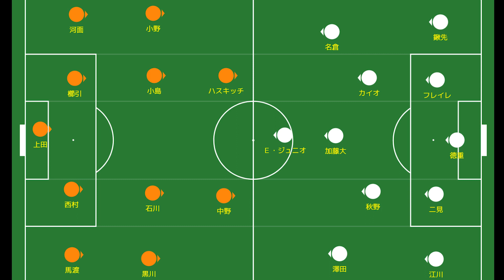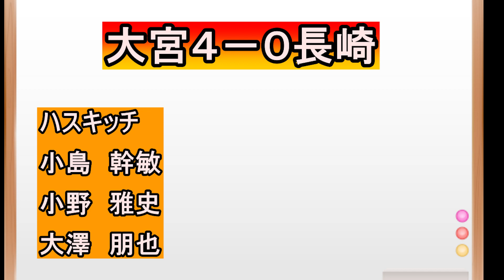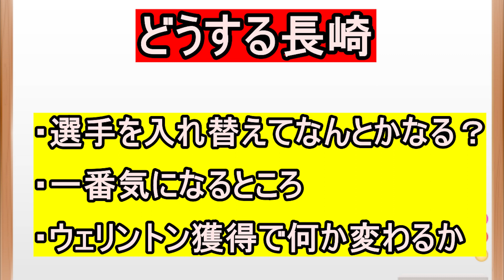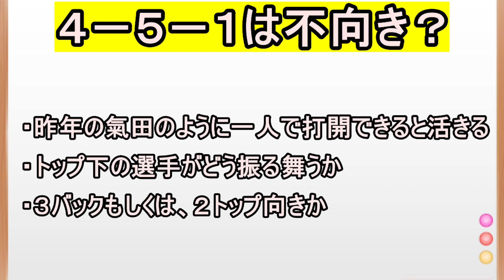【Ｊリーグレビュー】改善されない課題とは？ 大宮アルディージャ対Ｖ・ファーレン長崎対